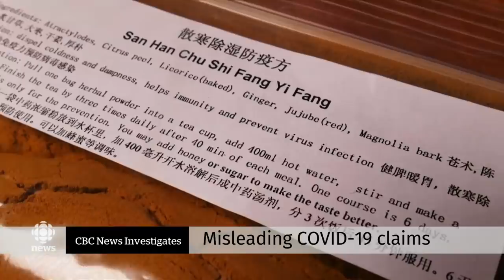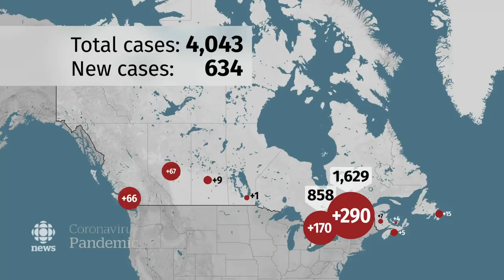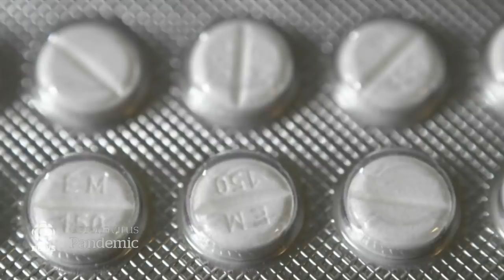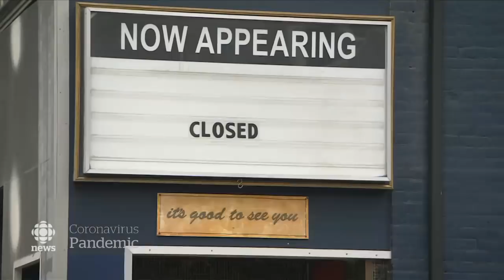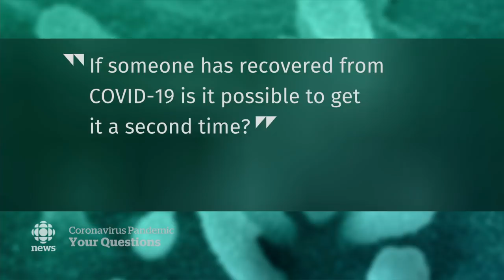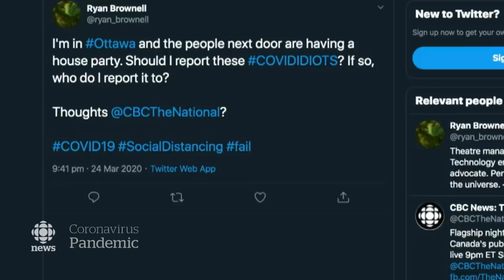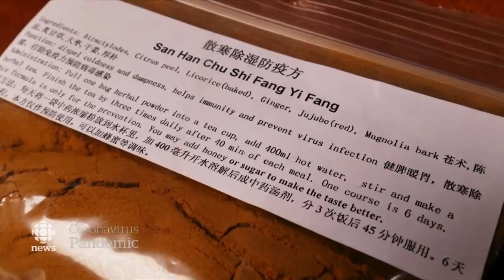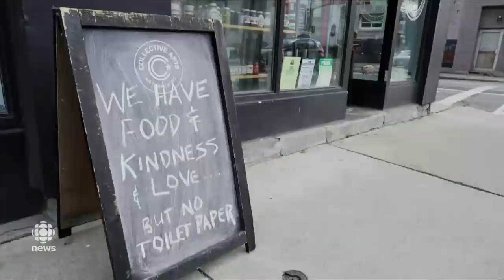The National for Thursday, March 26 — COVID-19’s strain on health care